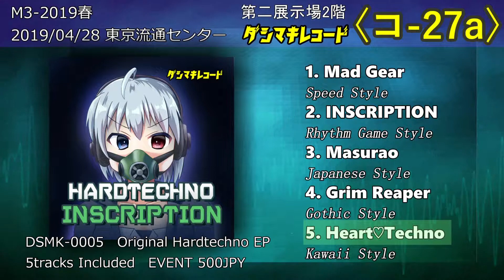【M3-2019春 新譜】HARDTECHNO INSCRIPTION (XFD)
This is the cross fade demo of the music in "HARDTECHNO INSCRIPTION"! 5 new songs are in.
New release on "M3", the Japanese CD exhibition and sale event.
Original hard techno EP of sound game style, Japanese style, Gothic style, pretty style, various taste! If you like hardtechno or schranz, check the CD to be released on April 28.
Our CDs are available online. Check out!

‹心に刻め、ハードテクノの魂！›
ダシマキレコードが贈る、音ゲー風、和風、ゴシック風、電波系、多彩なテイストのオリジナルハードテクノEP！！

■TRACKLIST
1. Mad Gear ～Speed Style
2. INSCRIPTION　～Rhythm Game Style
3. Masurao　～Japanese Style
4. Grim Reaper　～Gothic Style
5. Heart♥Techno　～Kawaii Style

■Price:500yen

■M3-2019春
会場　東京流通センター(TRC) 第二展示場2階
配置　コ-27a

Category
Music